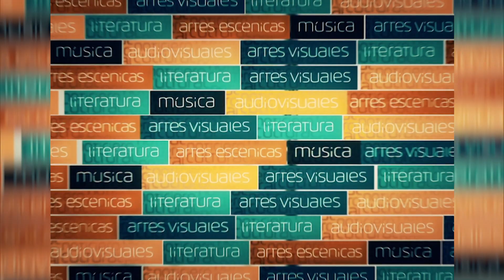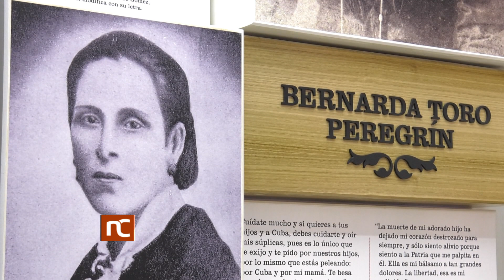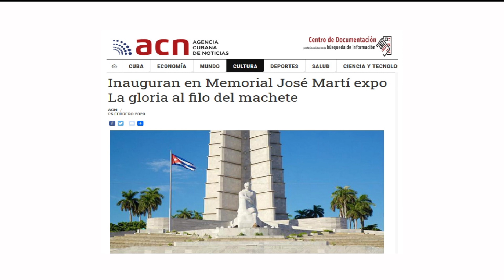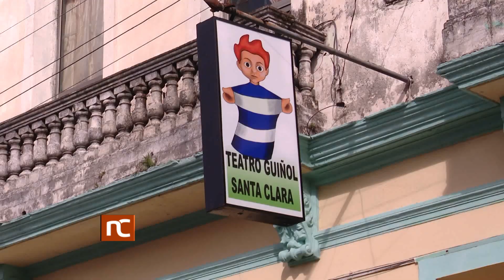Noticiero Cultural Cuba (1397) Martes 25 de febrero de 2020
Noticiero Cultural de la Televisión Cubana. Emisión 1397. Martes 25 de febrero de 2020